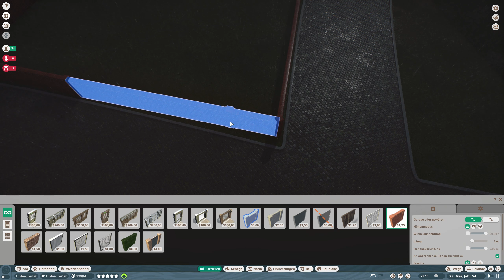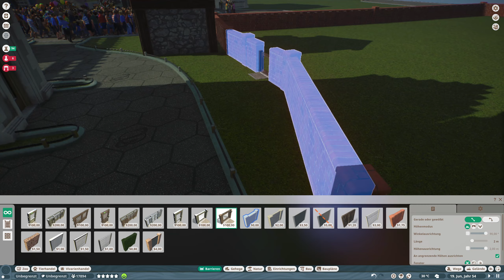Planet Zoo #616 - Europa braucht Tiere